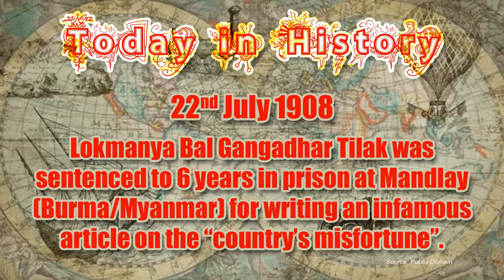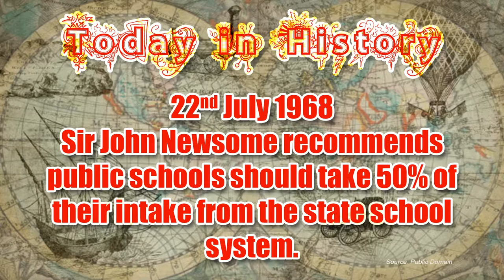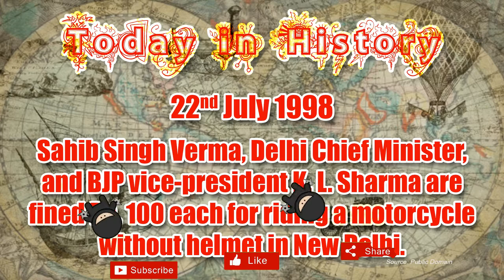22nd July In History of India and World | History Today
Historical events for the 22nd of July. See what famous, interesting and notable events happened throughout history on July 22. What happened in history in India and the world on July 22. Famous birthdays, historical events in India and the world on this day July 22nd.
259 Saint Dionysius elected as Pope, succeeding Sixtus II.
1099 First Crusade: Godfrey of Bouillon is elected the first Defender of the Holy Sepulchre of The Kingdom of Jerusalem.
1648 10,000 Jews of Polannoe murdered in Chmielnick massacre.
1678 Shivaji won the Vellore fort.
1702 East India Company merged with a rival group and United Company of Merchants of England Trading to the East Indies was formed.
1731 Spain signs Treaty of Vienna.
1875 Nandkishor Bal, great Oria poet, novelist and critic, was born.
1894 First motor race is held between Paris and Rouen.
1901 British House of Lords, in its role as court, rules trade unions can be sued for actions of its members - in Taff Vale Case.
1908 Lokmanya Bal Gangadhar Tilak was sentenced to 6 years in prison at Mandlay for writing an infamous article on the ‘country’s misfortune’.
1912 V Summer Olympic Games close in Stockholm, Sweden.
1918 Lightning kills 504 sheep in Utah's Wasatch National Park
1918 During the First World War, India's first fighter pilot Indra Lal Rai's plane was shot down in battle by Germans planes near London.
1923 Birth of Indian playback singer Mukesh.
1923 Famous Indian actress Sumitra Devi born.
1931 Vasudev Balwant Gogte Gun fired at Sir John Hotson, the governor of Mumbai province, in the library of Ferguson College.
1933 Wiley Post completes the 1st solo flight round the world in 7 days and 19 hrs.
1942 The systematic deportation of Jews from the Warsaw ghetto began.
1944 Communist rule began in Poland.
1946 Militant Zionist organisation Irgun bombs the British administrative hq for Palestine in King David Hotel in Jerusalem, killing 91 people of various nationalities injuring 46.
1947 Constituent Assembly of Independent India adopted the National flag.
1950 King Leopold returns to Belgium after 6 years in exile.
1951 Dezik and Tsygan become first dogs to make sub-orbital flight.
1952 Poland adopts Communist-imposed Constitution.
1956 Quake shatters town of Anjar; claiming 117 lives, 800 people were missing.
1959 Ananth Kumar was born in Banglore.
1959 Birth of Ajit Pawar, an Indian politician.
1963 Sarawak achieves independence from British colonial rule.
1968 Sir John Newsom recommends public schools should take 50% of their intake from the state school system.
1969 USSR launches Sputnik 50 & Molniya 1-12 communications satellite.
1970 Birth of Devendra Fadnavis.
1970 Himachal Pradesh Krishi Vishvavidyalaya was transferred to HP University as part of its Agri. Complex.
1972 Venera 8 makes soft landing on Venus.
1978 Indira Gandhi charged with criminal misconduct during 1977 campaign.
1981 India’s first geostationary satellite APPLE started functioning
1983 Polish Prime Minister Wojciech Jaruzelski lifts martial law
1988 500 US scientists pledge to boycott Pentagon germ-warfare research.
1992 Selena Gomez, was born.
1993 Swiss Justice ministry reveals that Hindujas, Quatrocchi and Win Chadha are among the seven appellants fighting to prevent the transfer of Bofors pay off names to India.
1994 23rd & last part of Comet Shoemaker-Levy hit Jupiter (started on July 16th).
1998 24-year old P T Usha won bronze medals in the 400m and 200m races and anchored the 4x100m relay team to gold and 4x400m for silver at the Asian Track and Field Championships in Fukuoka, Japan.
1998 Sahib Singh Verma, Delhi CM, and BJP VP K. L. Sharma are fined Rs. 100 each for riding a motorcycle without helmet in New Delhi.
1994 Military coup in Gambia: President Dawda Jawara flees.
2001 Sher Bahadur Deuba becomes the new Prime Minister of Nepal.
2002 Israel assassinates Salah Shahade, the Commander-in-Chief of Hamas's military arm, the Izz ad-Din al-Qassam Brigades.
2003 Members of 101st Airborne of the US, aided by Special Forces, attack a compound in Iraq, killing Saddam Hussein's sons Uday and Qusay, along with Mustapha Hussein, Qusay's son, and a bodyguard.
2012 Pranab Mukherjee is elected 13th President of India.
2012 Hashim Amla smashes 311 not out in South Africa's inning at The Oval; first South African to score a triple-century in Test cricket.
2013 89 people are killed and 500 are injured by earthquakes in Gansu province, China.
2015 'Oldest' Qur'an fragments discovered in collection of Birmingham University, radiocarbon testing dates to AD568 - AD645.
2016 Japan’s Funai Electric announce they will manufacture world's last videocassette this month.
2018 Israeli military and allies evacuate over 400 White Helmet Syrian rescue workers from its border with Syria to Jordan.
2019 India’s lunar mission, Chandrayaan-2 successfully took off
2020 California passes New York total for COVID-19 cases (415,763 vs 415,094), though NY death toll much higher.